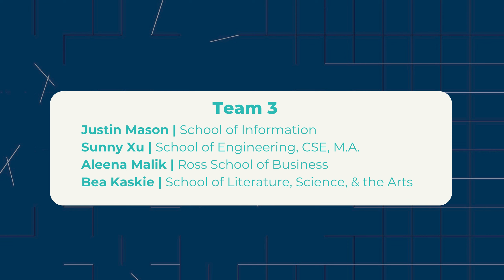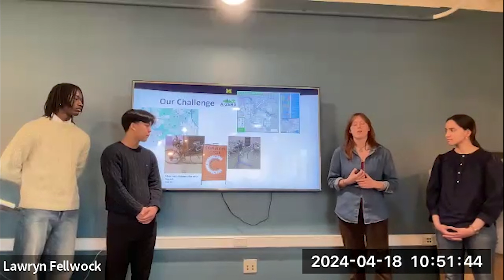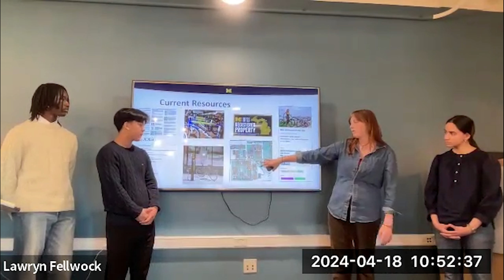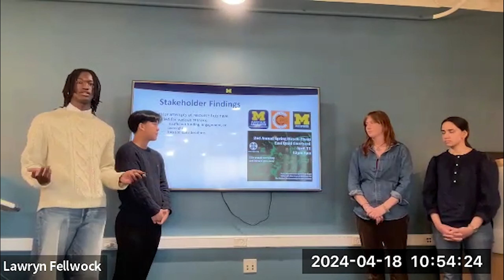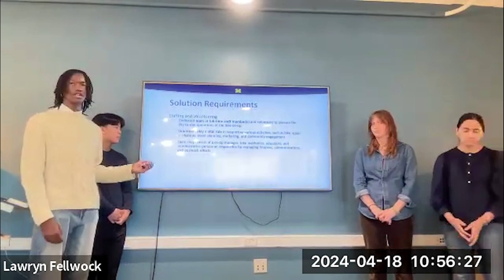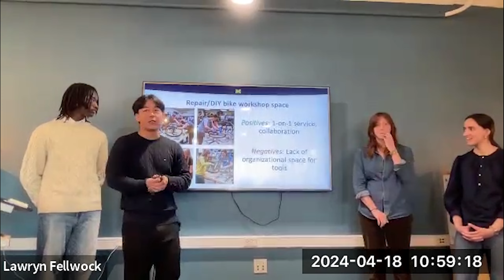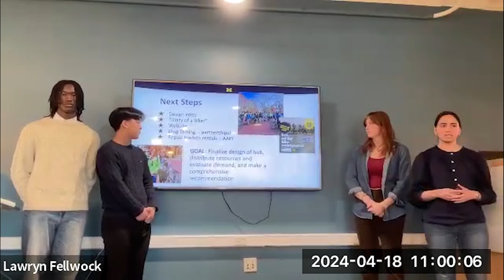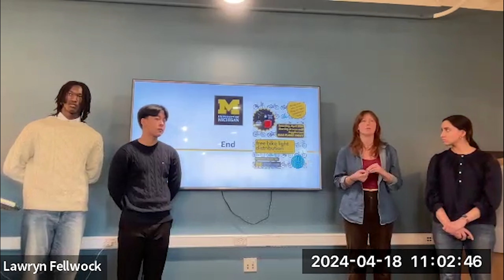SEED Presentation W24 - Team 3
The Socially Engaged Engineering & Design (SEED) Course provides students the opportunity to explore complex challenges, engage with real stakeholders, and design people-first solutions.

Team 3 Members:
Justin Mason, School of Information
Sunny Xu, College of Engineering
Aleena Malik,  Ross School of Business
Bea Kaskie, School of Literature, Science, & the Arts